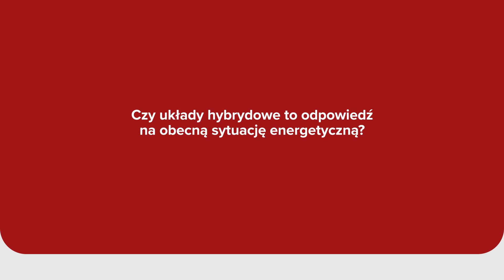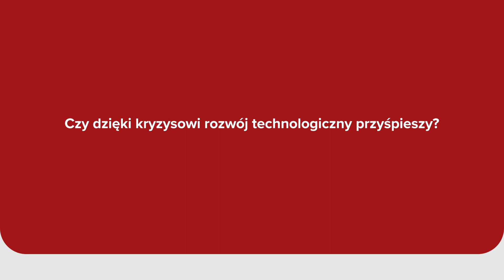Przyszłość urządzeń grzewczych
Czy układy hybrydowe to odpowiedź na obecną sytuację energetyczną? Dlaczego zależność od jednego źródła ciepła nie jest bezpiecznym rozwiązaniem? Jakie mogą być jego konsekwencje? Czy dzięki kryzysowi rozwój technologiczny przyspieszy? Na pytania odpowiada Tomasz Boruc, Dyrektor Zarządzający Polskiego Związku Pracodawców Hurtowni Branży Grzewczej, Sanitarnej, Instalacyjnej, Klimatyzacji i Wentylacji (ZHI).